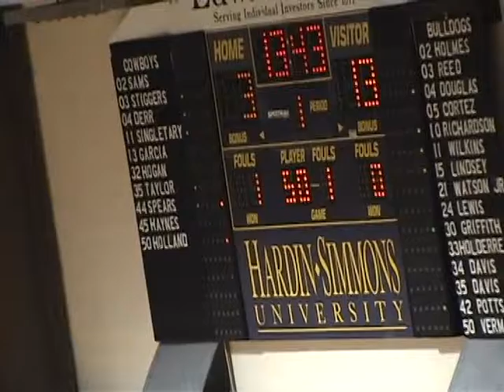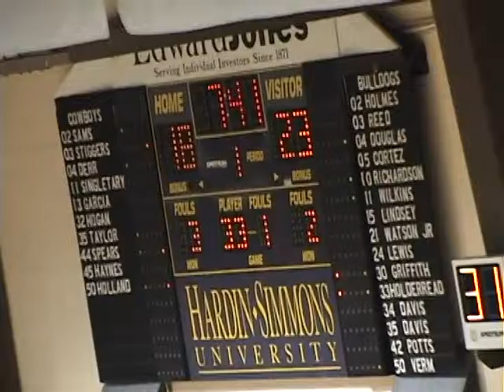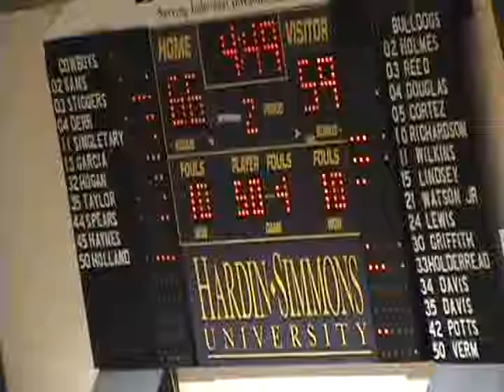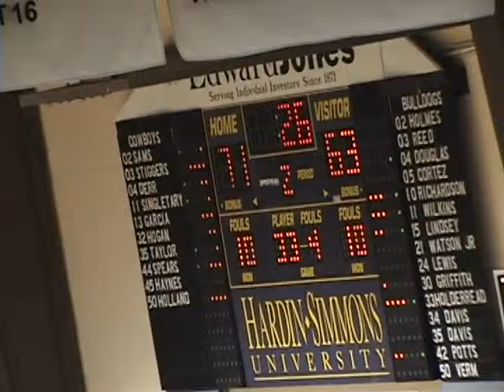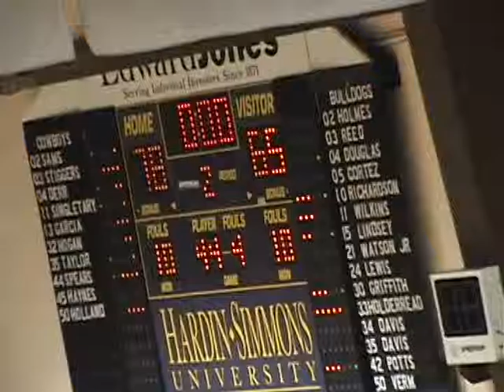Full Game - TLU vs. Hardin-Simmons 1.26.13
Texas Lutheran 65
Hardin-Simmons 78